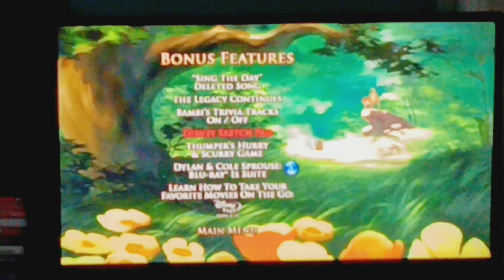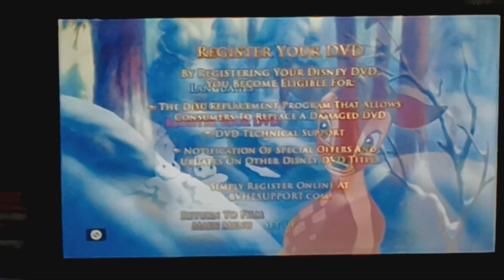Bambi II: Special Edition 2011 DVD Menu Walkthrough